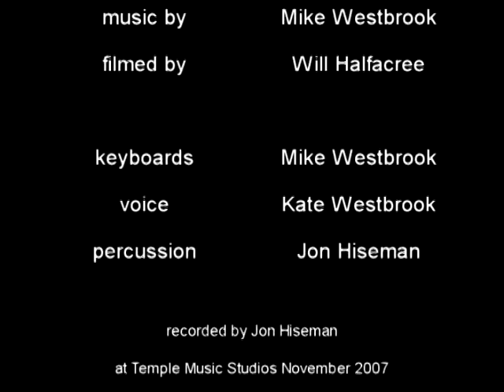Tamar River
Mike Westbrook's 'Tamar River' with film by Will Halfacree.